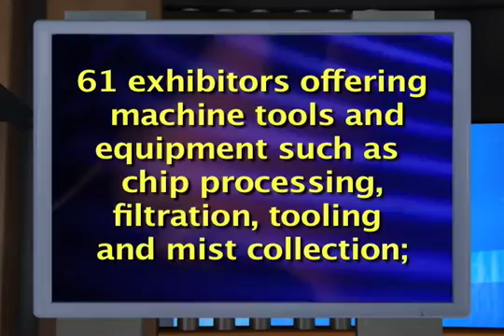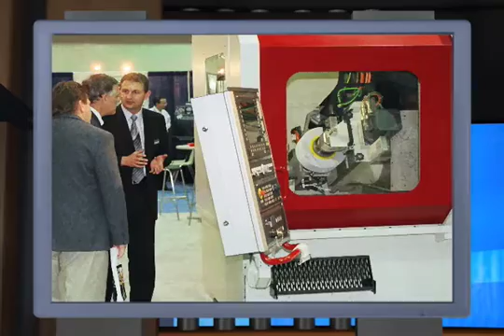Gear Expo 2007 b2b video